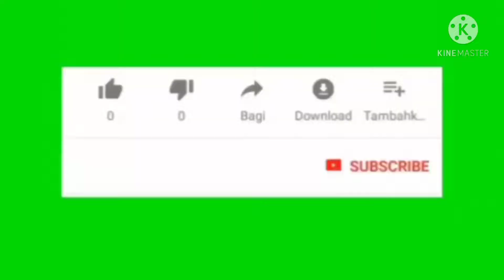KULINER OSENG KEMBANG GANDUL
masak kan kas nseso oseng mbang gandol